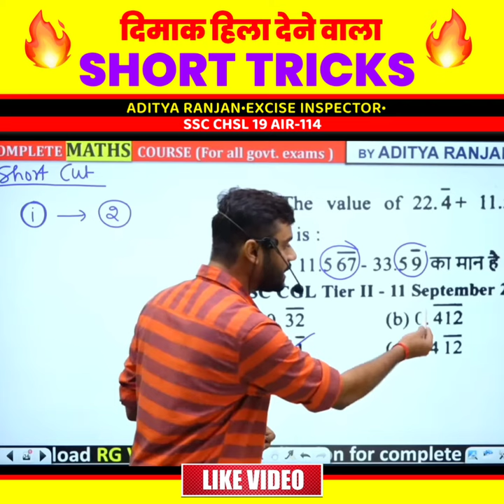🤯 दिमाक हिला देने वाला Short Trick by Aditya Ranjan Sir Maths Tricks | Rankers Gurukul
Simplification Magic वाला Trick ! बस 2 Second काफी Aditya Ranjan Sir Maths Rankers Gurukul

✅ Comment Your Opinion ( any Doubt, Suggetion,etc.)
SOCIAL MEDIA [ Aditya Ranjan Sir ]
TELEGRAM : Maths By Aditya Ranjan

ABOUT : नमस्कार दोस्तों Maths Wizard Aditya Ranjan में आपका स्वागत है। ये Channel आपको Unlimited Maths Short Tricks, Tips, Latest Concept, और जहर सवालों के Smart Approach से भर देगा।
सिर्फ कुछ ही सैकंड में आपका MATHS STRONG बनाने Help करेगा।